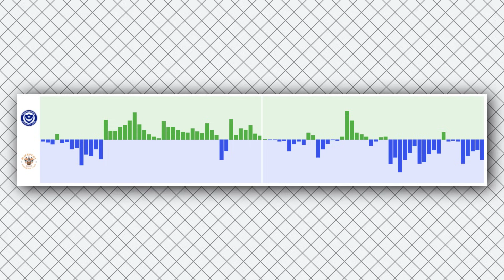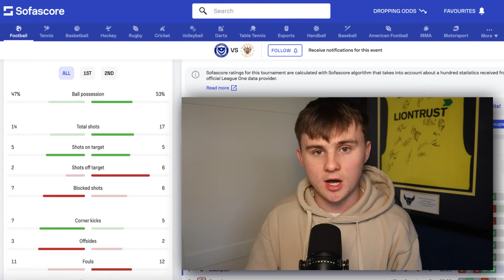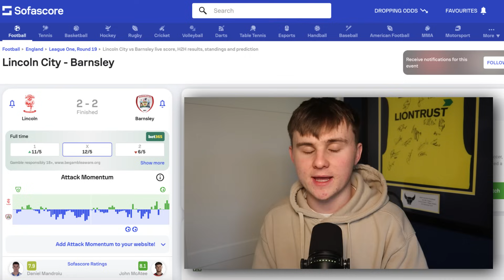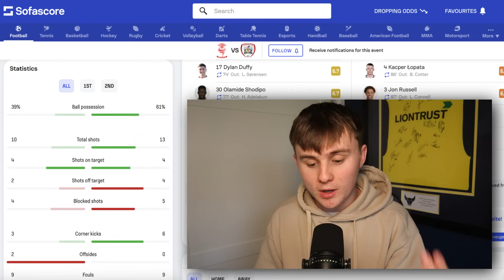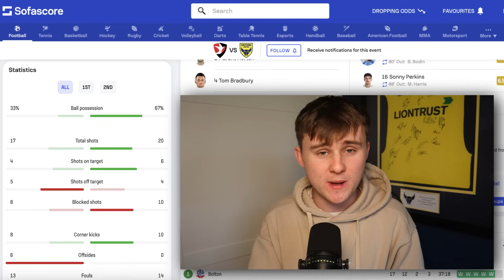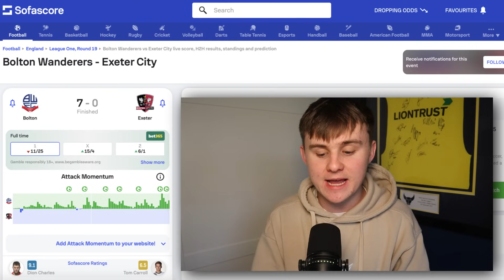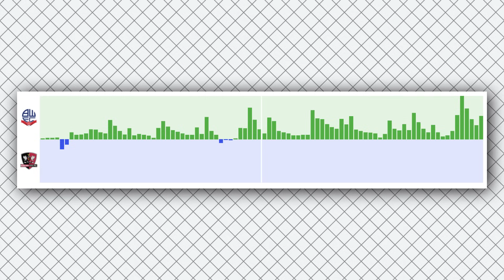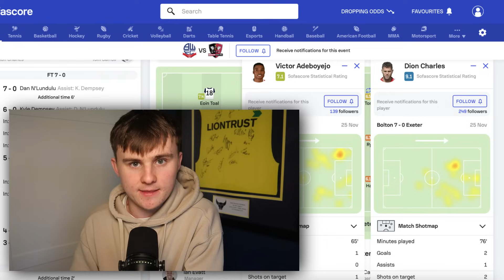BOLTON LOOK LIKE CHAMPIONS! PORTSMOUTH EMBARRASSED! 🏆 | WHAT WE LEARNT FROM GW19 IN LEAGUE ONE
In this episode of the podcast, Jack Ward breaks down all the action from this weekend in Sky Bet League One. Bolton Wanderers hammer Exeter 7-0 to go top, while Portsmouth are thumped at Fratton Park - losing 0-4 to Blackpool. Derby County get over the line, beating Bristol Rovers 2-1, as Cheltenham do a number on Oxford United. Peterborough smash Burton 4-0, as Lincoln and Barnsley share the points. Reading win at Wycombe, as Fleetwood lose at home!

Time stamps:

00:00 Intro
00:23 Portsmouth 0-4 Blackpool
04:00 Lincoln 2-2 Barnsley
07:02 Cheltenham 2-0 Oxford
10:39 Bolton 7-0 Exeter
14:48 Around the grounds